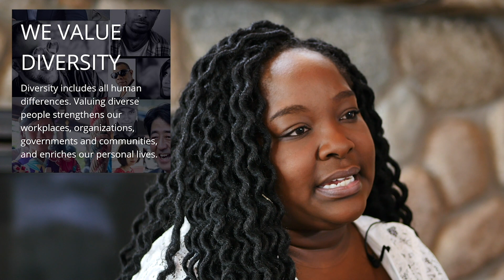Voices Talk Show | Pilot~Episode 1: Diversity in Alexandria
Host and local Definitive Woman Magazine Associate Editor has partnered up with the Inclusion Network of Alexandria Technical & Community College to create, "Voices"--a panel based talk series that explores tough conversations around important social issues that effect our entire community.

This episode, Josette Ciceron and 3 other panelist talk about their experiences with racism and discrimination in Alexandria, MN.